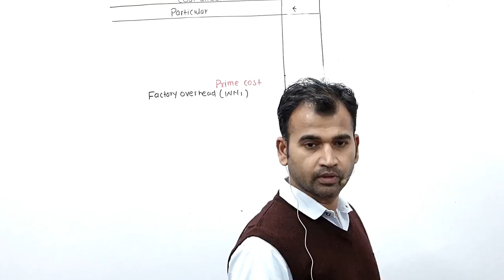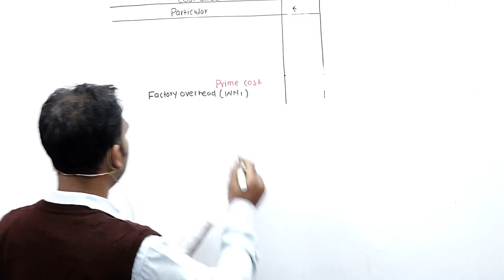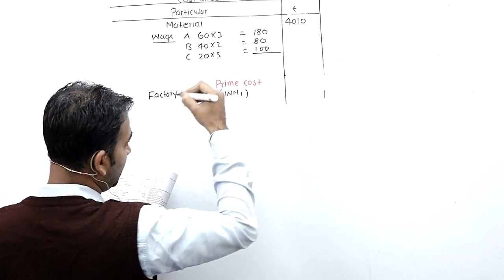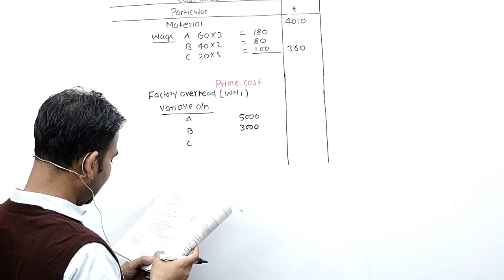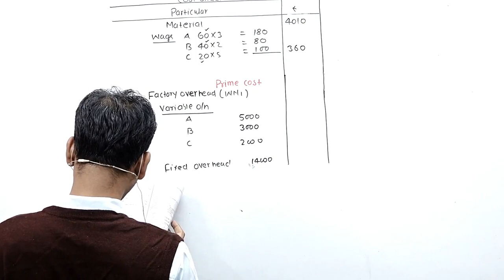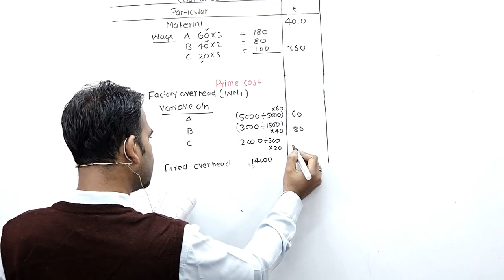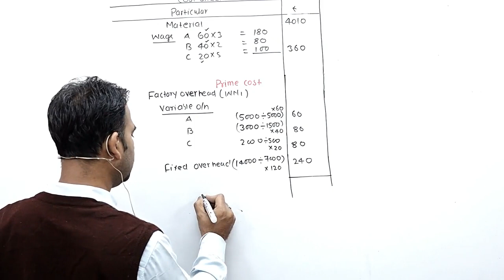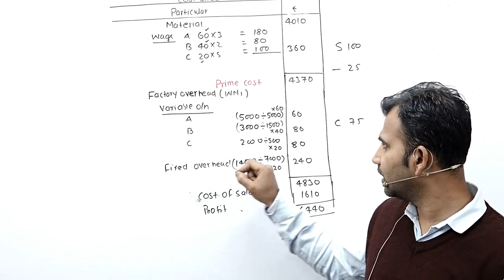cost accounting for b.com || cost sheet || sol/du || cost account || 2nd year b.com class